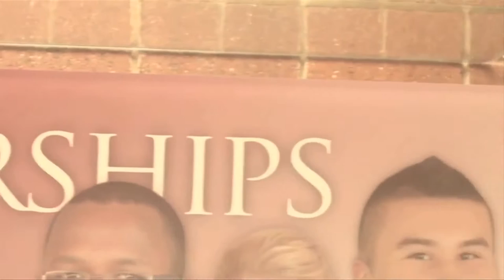Daniels Fund helps USA Athletes compete in 2015 Gwangju Universiade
Thanks to the Daniels Fund helps USA athletes and teams participate in the 2015 Summer Universiade in Gwangju, Korea!